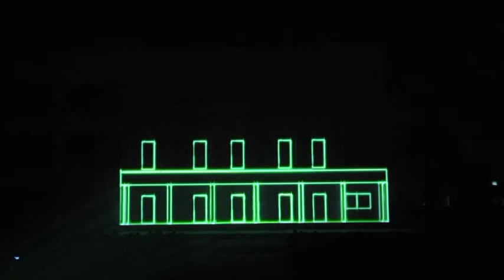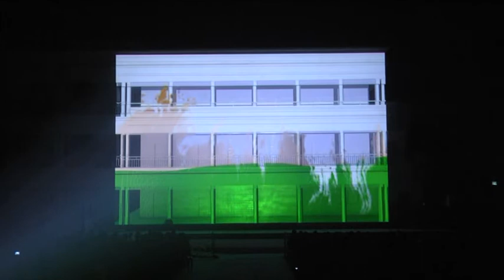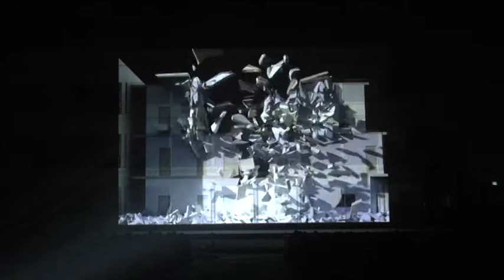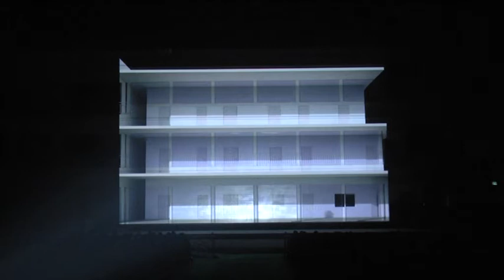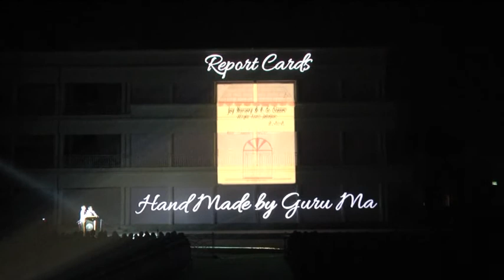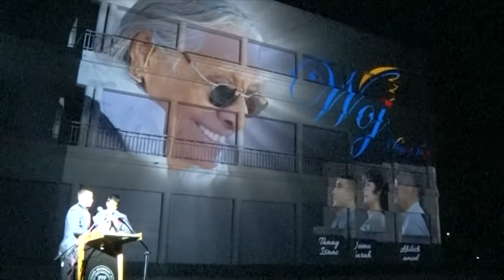3-D Mapping Show Joy Senior Secondary School Part-4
Joy Senior Secondary School Jabalpur is the first educational institution in the world to project it's history "Journey Of Years" through 3-D   mapping show